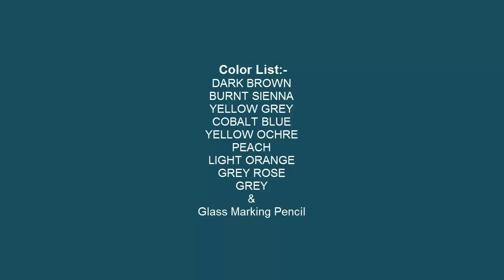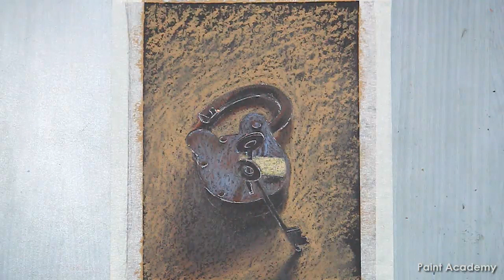Oil Pastel Drawing : Lock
Brown
Deep Green
6 color set